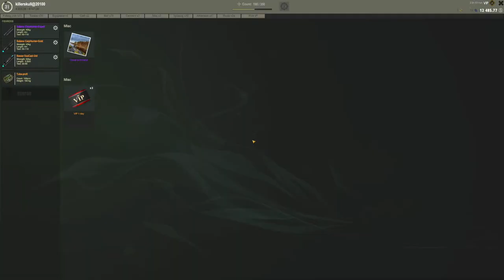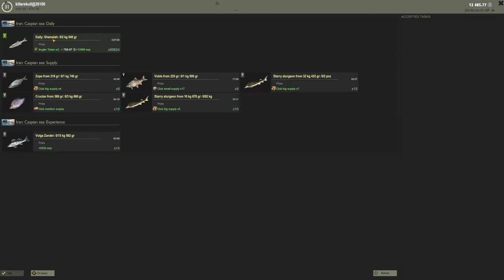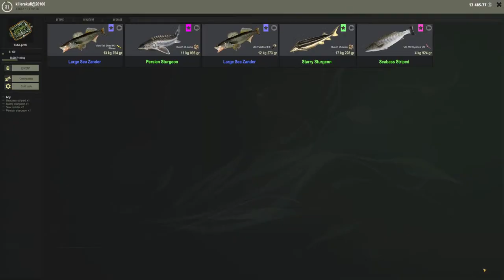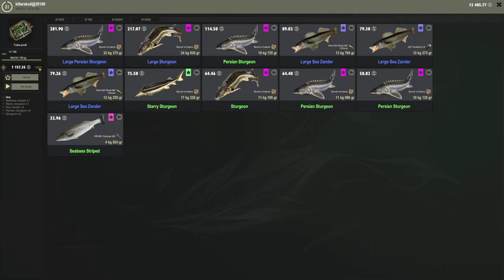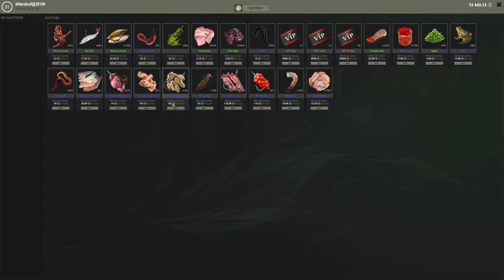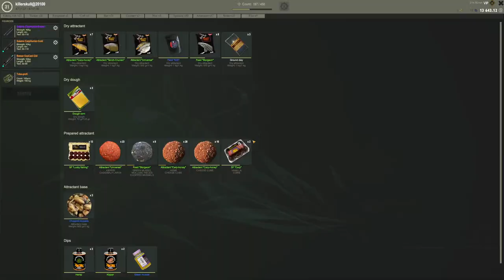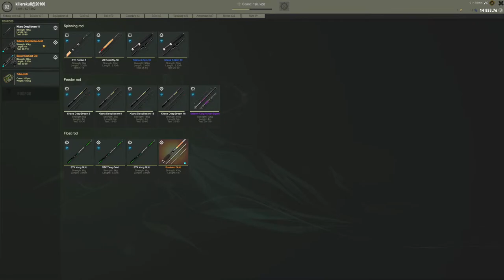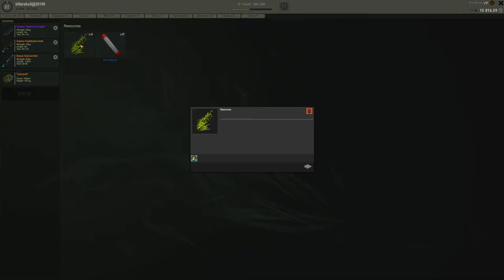Using Groundbait to Catch Sturgeon | NEW GroundBait Update | Fisher Online